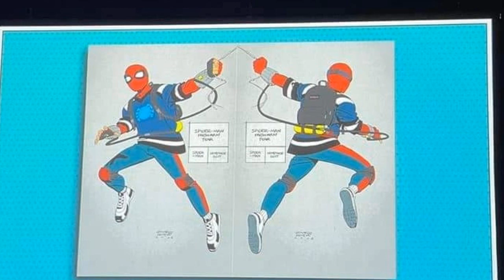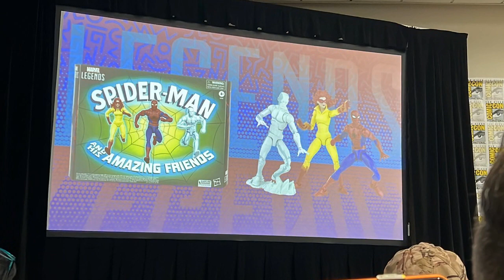¡AVENGERS KANG DYNASTY! ¿MARVEL ZOMBIE será SANGRIENTA? Magneto LÍDER de X-MEN 97, I AM GROOT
¡AVENGERS KANG DYNASTY! ¿MARVEL ZOMBIE será SANGRIENTA? Magneto LÍDER de X-MEN 97, I AM GROOT, Nuevas figuras de MARVEL LEGENS, WHAT IF SEGUNDA TEMPORADA, SAN DIEGO COMIC CON 2022